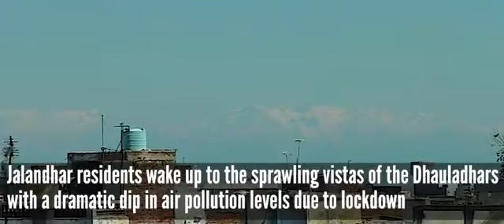जब लॉकडाउन के चलते जालंधर में अचानक दिखने लगे हिमालय के बर्फीले पहाड़ II First time in 30 Years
Amidst of current situation of Lockdown in India due to coronavirus epidemic, City of Jalandhar in Punjab witnessed Himachal Pradesh's Dhauladhar ranges for the first time ever in 30yrs II कोरोनोवायरस महामारी के कारण भारत में लॉकडाउन की वर्तमान स्थिति के बीच, पंजाब के जालंधर शहर से हिमाचल प्रदेश के धौलाधार पर्वत 30 साल में पहली बार देखे गए।
💟Hope you enjoy and like our videos💟